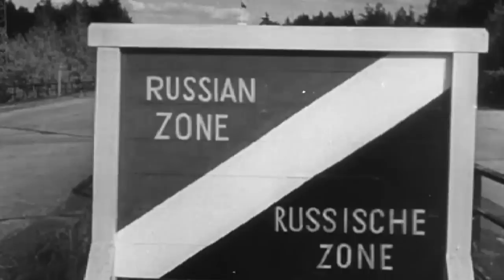Why Did the Cold War Begin?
The Cold War was the great rivalry between the communist Soviet Union and its allies against the United States and its Western allies that began after World War II. The creation of NATO helped prevent the Cold War from becoming a hot war that would have led the world to nuclear Armageddon.